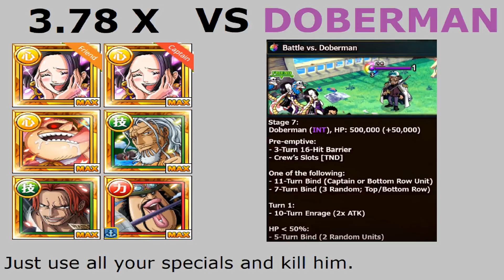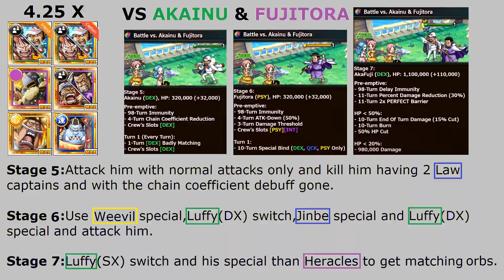Treasure Map Akainu & Fujitora - Guide and Teams optc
EDIT:
Dex Garp can be used in the Nami team even not Maxes out.

Musics:
Free CopyRight Music list by "MBB":

Paint